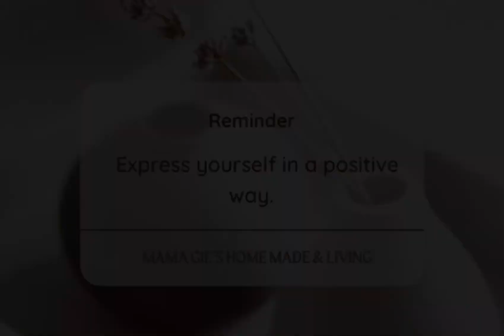Home Made: Banana Blossom Burger Patty [Episode 19]